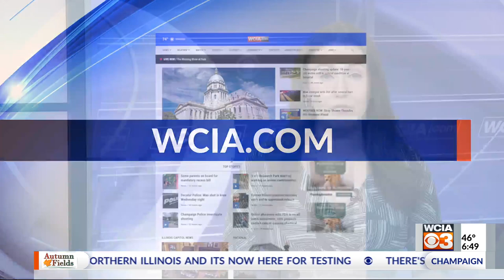Decatur City Council approves Wi-Fi on public busses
People who ride the Decatur Public Transit System will soon have better access to the Internet during their commutes.